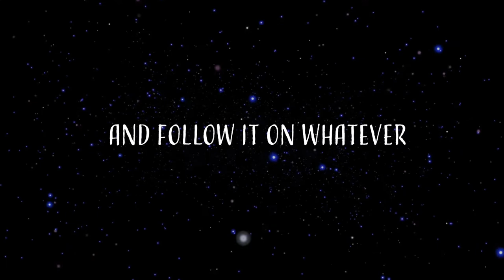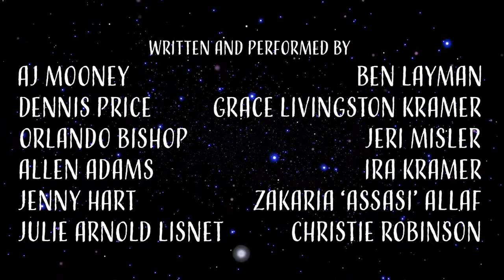Flyin Solo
Everyone has a story. What’s yours? Join twelve actors (rotating over two nights) for original stories told with humor and heart. In the style defined by the likes of Spaulding Gray, Eric Bogosian, Eddie Izzard and Whoopi Goldberg, we bring you an autobiographical theatrical memoir unlike anything you have seen. Written and performed by the actor, Flyin’ Solo brings personal stories to life, told in the actor’s own unique voice, in performances that are both funny, and dramatically compelling. Performed Live.